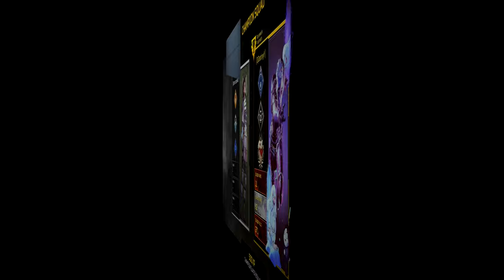APEX LEGENDS Gold Rush Duos MODE [NCG]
Yo guys, here we go with another gameplay, this time around it's of the very new and limited mode of apex legends in the new event i.e. gold rush duos. This is the first mode introduced in the said event, "Grand Soiree".
Only golden weapons spawn throughout the map and queues are of duos. I liked playing this mode.
Hence, thought of recording a video and uploading a No Copyright Gameplay of this mode Gold Rush Duos.

Note - This match includes footage of me sniping for about half an hour with the charge rifle, i'm sorry :p